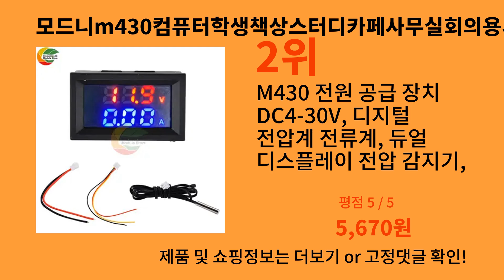모드니m430컴퓨터학생책상스터디카페사무실회의용사무용의자블랙바디틸팅1-m430 2024 신박한 알리익스프레스 추천 Top 10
가장 많이팔린 모드니m430컴퓨터학생책상스터디카페사무실회의용사무용의자블랙바디틸팅1-m430
영상 속 모드니m430컴퓨터학생책상스터디카페사무실회의용사무용의자블랙바디틸팅1-m430 구매링크:

1위 : POLAR 배터리 도크 USB 충전 케이블, 크래들 충전 라인, 1m/3.3ft, M430 M400, 직송
가격 : 10,900원

2위 : M430 전원 공급 장치 DC4-30V, 디지털 전압계 전류계, 듀얼 디스플레이 전압 감지기, 전류 계량기 패널, 1 m NTC 센서, 10A
가격 : 5,670원

3위 : Polar M400 M430 용 강화 유리, PolarM400 M 400 430 PolarM430 스크린 보호대 휴대폰 보호 유리 필름, 4 개
가격 : 5,020원

4위 : 스마트 워치용 부드러운 실리콘 통기성 손목 밴드 스트랩, 폴라 M400 M430 GPS 스트랩 교체용 팔찌
가격 : 4,120원

5위 : Polar M430 M400 용 충전 데이터 케이블, 스마트 워치 도크 충전기 어댑터 액세서리, 1 계량기
가격 : 11,000원

감사합니다.